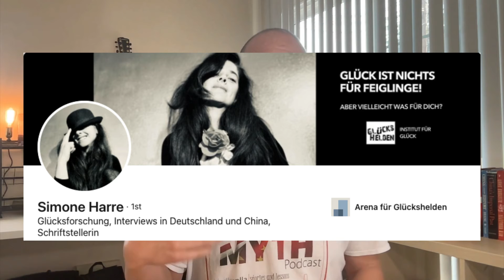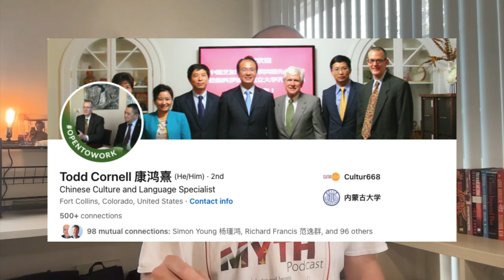ADD YOUR VOICE#5 Chinese Cultural Concept Review of 给面子 Gěimiànzi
THE CHINESE HONEYMOON PERIOD highlights 10 Chinese cultural concepts that are widely misunderstood but essential for understanding HOW Chinese people think, WHY they behave the way they do, and HOW to create more positive communication patterns that lead to more constructive cooperation.

Practical Definition:  给面子 Gěimiànzi is proactively giving someone OUTWARD demonstrations of flattery, praise, and respect for the purposes of deepening Guanxi.

All ADD YOUR VOICE posts, videos, and podcasts updated weekly